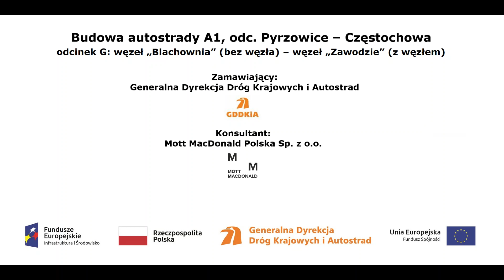PPz 34 w km 440+650 00119